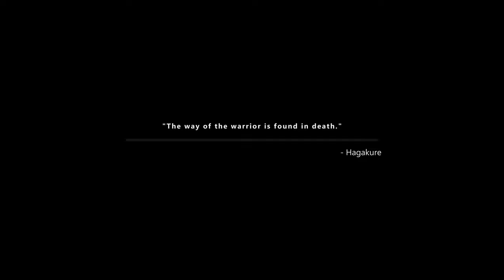ER Reforged [Co-op Raid Mode] Solo - All Boss Battles Compilation [Chapter2/5] Loretta,Azash, Renala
ELDEN RING Reforged Ver. 0.12.2B [Co-op Raid Mode] Solo
Chapter [2/5] - Renala, Queen of the Full Moon

The following contains all boss battles leading up to Renala, as she serves as the second major content lock. All boss fights are shown in the order that they were encountered.

00:00:40 - Crystalian Duo [Raya Lucaria Crystal Tunnel]
00:03:08 - Tibia Mariner [Liurnia of the Lakes]
00:07:05 - Cemetery Shade [Black Knife Catacombs]
00:08:24 - *Grafted Scion [Chapel of Anticipation]
00:12:10 - Demi-Human Queen Gilika [Lux Ruins]
00:14:43 - Magma Wyrm [Gael Tunnel]
00:18:20 - Flying Dragon Agheel [Dragon-Burnt Ruins]
00:25:45 - *Bell Bearing Hunter [Warmaster's Shack]
00:29:24 - Mad Pumpkin Head Duo [Caelem Ruins]
00:32:31 - Tree Sentinel [Limgrave]
00:36:40 - *Omenkiller [Village of t he Albinaurics]
00:39:05 - Edtree Burial Watchdog [Cliffbottom Catacombs]
00:43:52 - Erdtree Avatar [Minor Erdtree(Liurnia Southwest)]
00:47:55 - Royal Revenant [Kingsrealm Ruins]
00:50:33 - Bloodhound Knight [Lakeside Crystal Cave]
00:53:31 - Bols, Carian Knight [Cuckoo's Evergaol, Liurnia]
00:59:14 - *Red Wolf of Radagon [Raya Lucaria Academy]
01:01:42 - *Dragonkin Soldier [Siofra River]
01:08:36 - Magma Wyrm Makar [Ruin-Strewn Precipice]
01:14:28 - Full-Grown Fallingstar Beast [Mt. Gelmir]
01:21:46 - Deathbird [Scenic Isle]
01:23:57 - *Royal Knight Loretta [Caria Manor]
01:33:12 - Black Knife Assassin [Black Knife Catacombs]
01:37:47 - Crystallian Duo [Academy Crystal Cave]
01:40:41 - Necromancer Garris [Sage's Cave]
01:41:40 - Erdtree Burial Watchdog [Wyndham Catacombs]
01:47:14 - Thief-Taker Acacio [Malefactor's Evergaol]
01:52:20 - Tibia Mariner [Wyndham Ruins]
01:54:39 - Fallingstar Beast [Altus Plateau]
01:59:13 - Sanguine Noble [Writheblood Ruins]
02:02:40 - Cleanrot Knight [Stillwater Cave]
02:04:04 - Night's Cavalry [Liurnia South]
02:09:30 - Erdtree Avatar [Minor Erdtree(Liurnia Northeast)]
02:14:37 - *Kindred of Rot [Seethewater Cave]
02:17:12 - Glintstone Dragon Smarag [Liurnia]
02:23:38 - Crystallian Trie [Academy Crystal Cave]
02:27:26 - Death Rite Bird [Academy Gate Town]
02:33:51 - *Azash, Pride of Redmanes [Redmane Castle]
02:38:08 - Putrid Avatar [Minor Erdtree(Caelid)]
02:46:15 - *Commander O'Neil [Caelid]
02:51:27 - *Gnarrl, Draconic Sentinel [Leyndell Capital Outskirts]
02:55:09 - *Renala, Queen of the Full Moon [Raya Lucaria Academy]

More chapters to come.